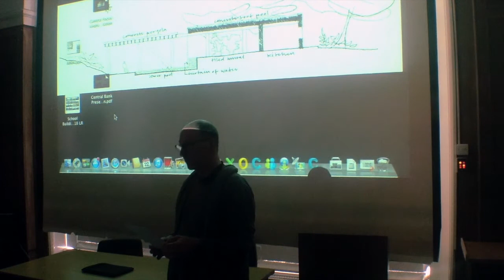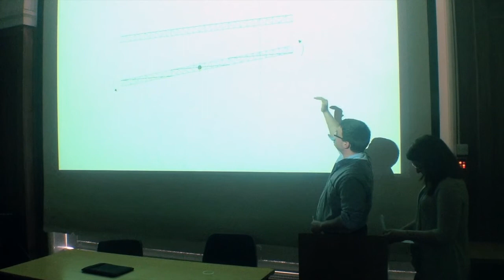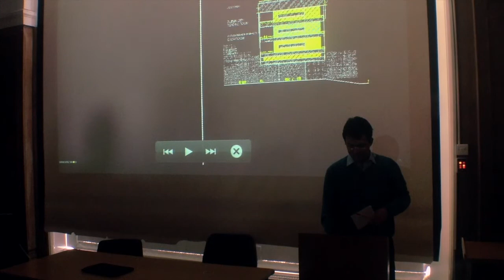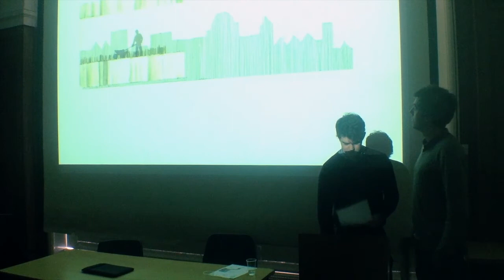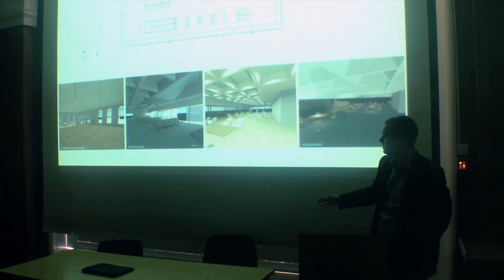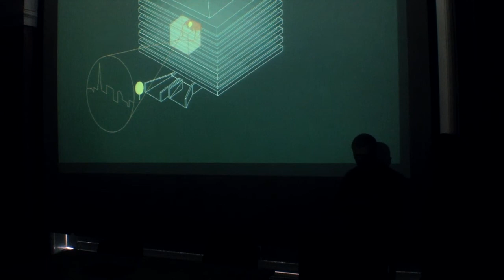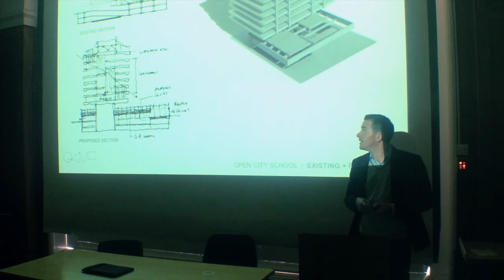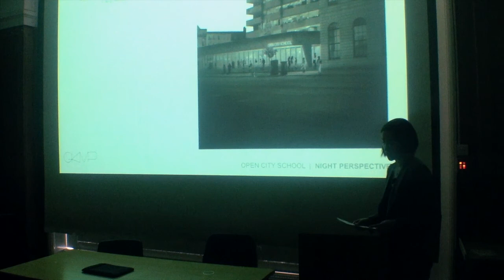The Central Bank - Competition, Presentations, Discussion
Following the Central Bank Competition organised by Docomomo Ireland, UCD Architecture hosted an evening of presentations and discussions in the Red Room, Monday 22nd April 2013. The running order of presentations is listed below:

1.    'Down to Earth' - Practice -- Amelie Conway, Dominic Lavelle, Brian Barber, Joe Swan;
2.    'Hedge Fun' -- David Flynn;
3.    'Central Park' -- Louise McGarrigle;
4.    'Growing on the Horizon' -- Michael Hayes, Jonathan Janssens, Conor Maguire, Ste Murray;
5.    'Irish Museum of Modern Art' -- O'Briain Beary Architects, Mark McCormick;
6.    'Central Focus' - Sarah McKendry, Kate Griffin, Ros Kavanagh, Andrea Doyle;
7.    'Open City School' - GKMP Architects - Grace Keeley, Conor Maguire, Jennifer O'Donnell, Michael Pike.